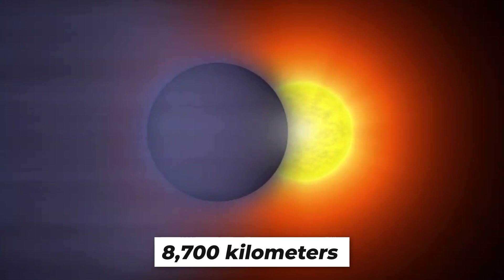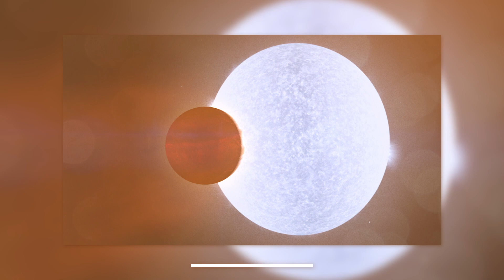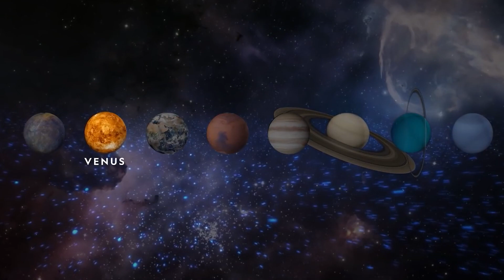Top 10 Deadliest Planets In The Universe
Unlike Earth, every new planet we have discovered has been hostile to us. Some may become habitable if we solve a few issues, such as the scarcity of oxygen and water. Others would still be unsuitable for human life. These lethal planets are ready to kill any creature that gets too close to them or attempts to develop on them. Most of the planets on this list are not simply too hot or cold. They have even worse conditions that cannot support life.

00:00 Intro
00:41 10. HD 189733b
02:00 9. CoRoT-7b
03:38 8. KELT-9b
04:21 7. WASP-121b
05:20 6. Upsilon Andromedae b
06:08 5. OGLE-2005-BLG-390Lb
06:45 4. TrES-2b
07:48 3. OGLE-TR-56b
08:20 2. Venus
09:30 1. Proxima b